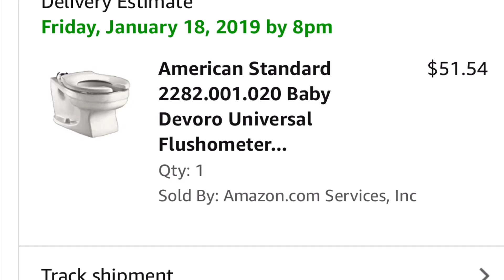I ordered a Baby devoro!!!